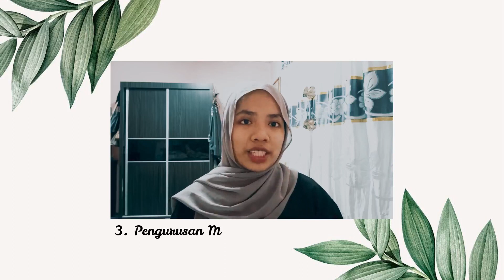5 CARA MENINGKATKAN "QUALITY OF LIFE" SEMASA PKP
TUTORIAL REGIONAL DEVELOPMENT GROUP (A)
Nama: Siti Hafizah binti Shariat

Video ini membincangkan 5 cara untuk meningkatkan kualiti hidup penduduk semasa pelaksanaan Perintah Kawalan Pergerakan (PKP).